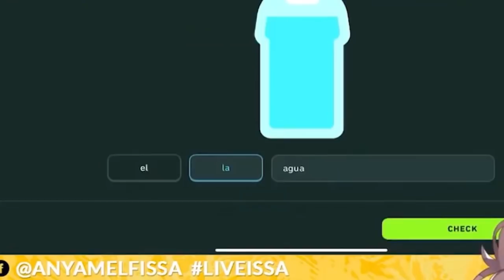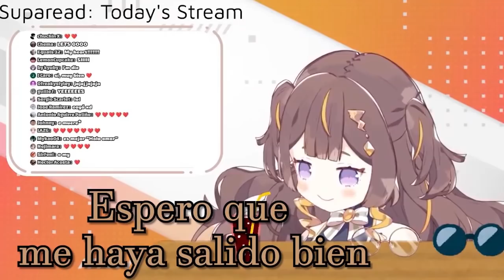Anya Melfissa y, nuevamente, el Género gramatical + Hi Honey [HololiveID/Duolingo] [Subtitulado]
Sweet little Anya es atacada por el español + Hola cariño

*No soy Traductor. Se agradecerá cualquier corrección.